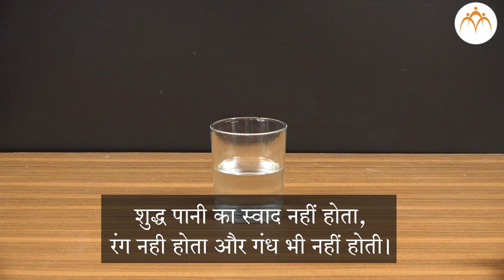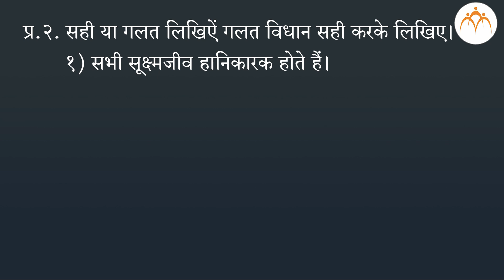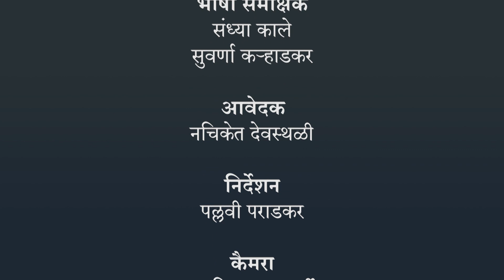पीने का पानी| ४ थी परिसर अध्ययन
पीने का पानी ,Class 4, Jnana Prabodhini, Maharashtra Board,